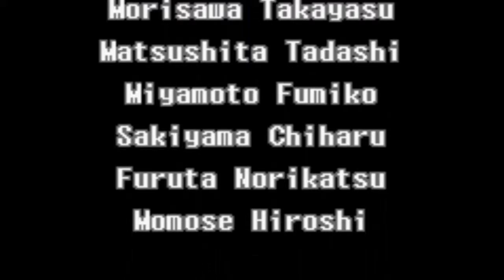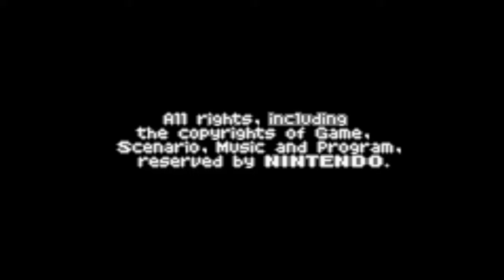Metroid Zero Mission - Huida de la nave nodriza pirata (Comentado) FINAL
Metroid Zero Mission Es un videojuego de acción-aventura producido por Nintendo para la Game Boy Advance. Es parte de la serie Metroid, un remake del Metroid original de NES. Este juego fue diseñado para "revivir la historia original de Samus". Al igual que los demás títulos de la serie, pone a la cazarrecompenzas intergaláctica Samus Aran como el personaje controlable de carácter principal.

Zero Mission fue desarrollado por el equipo interno de Nintendo, Nintendo R&D1, bajo la dirección de Yoshio Sakamoto. El juego llegó al mercado el 9 de febrero de 2004 en Estados Unidos, el 8 de abril de 2004 en Europa y el 27 de mayo de 2004 en Japón.